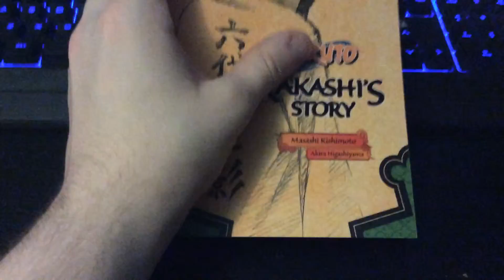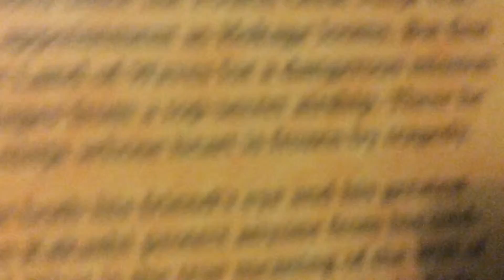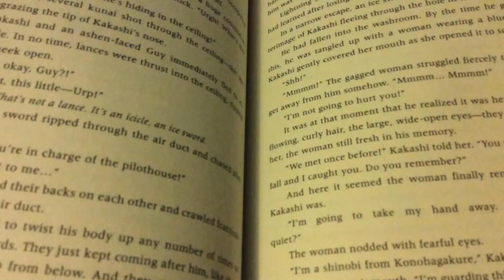Naruto Book Review Of It !!!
Really good I would recommend